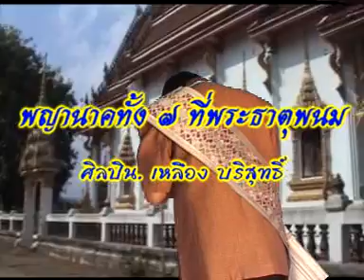เหลือง บริสุทธิ์ - แหล่พญานาคทั้ง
"lae phaya nak thang" sung by lueang borisut from the lao people's democratic republic